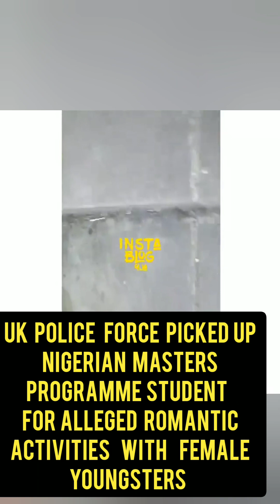PT3 COULD IT BE NIGERIAN MASTERS STUDENT KENNENT CHATS WITH SMALL PIKINS WAS BAIT PLAN TO GET HIM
Nigerian Masters programme student  Kenneth said he doesn't have bad intentions chatting with underage girls because they are his friends, However UK police have arrested him